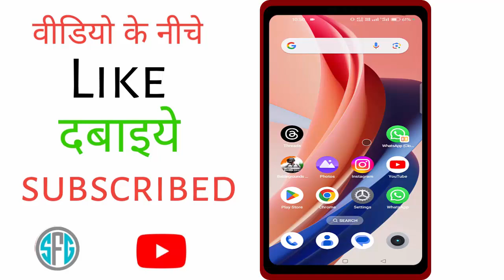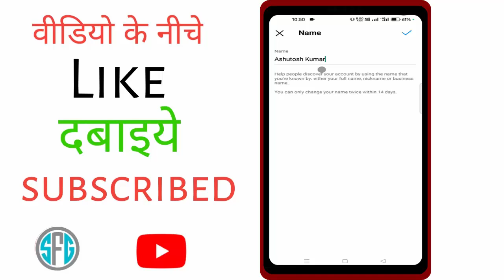instagram me name kaise change kare | how to change instagram name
instagram me name kaise change kare | how to change instagram name | instagram name change | instagram pe apna name change kaise karen | how to change instagram name change kaise karen |